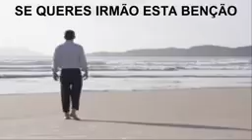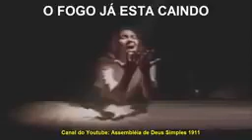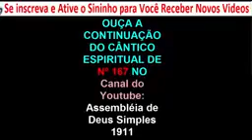CIDA NASCIMENTO (NÃO SAIAS DO ALTAR DE DEUS)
Essa é a casa de Deus,o SENHOR está nesse lugar,Ele vai derramar seu poder quem não é batizado Ele vai batizar.
Se queres irmão essa bênção,vem depressa TUA bênção buscar,mas não saias do altar porque o SENHOR vai ti abençoar

Refrão:saias do altar de DEUS,porque o anjo está pra chegar e se queres receber a bênção não ti afaste irmão do altar,o fogo já está caindo e caindo de maneira tal é o batismo em línguas estranhas porque esse fogo é pentecostal

Essa é a casa de Deus boas novas podem acontecer,o enfermo recebe a cura o caído recebe poder .